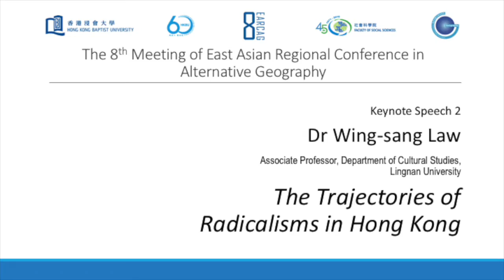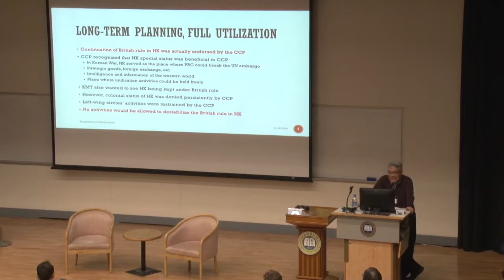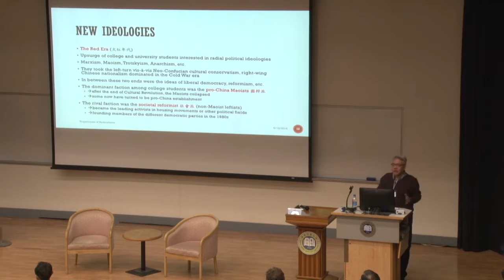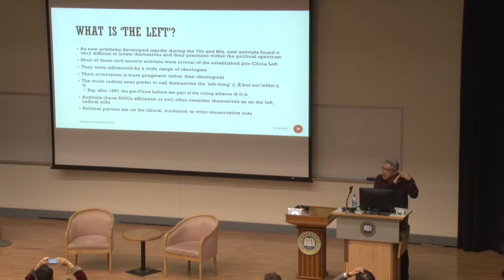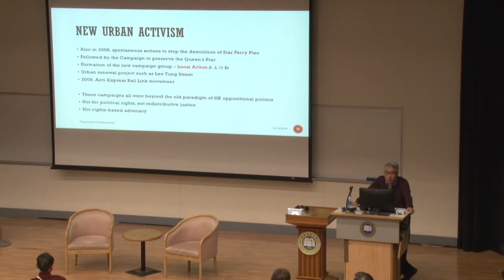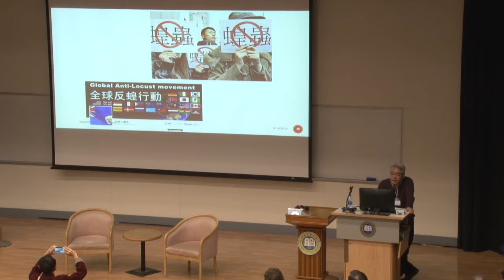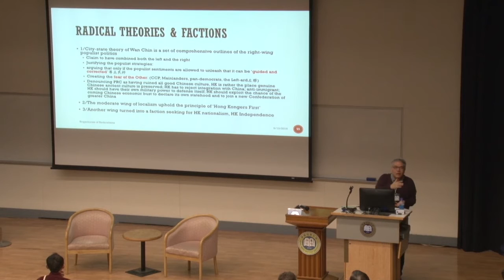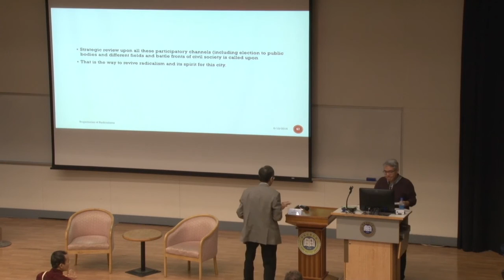EARCAG - Wing-sang Law on The Trajectories of Radicalisms in Hong Kong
｜Dr. Wing-sang Law
Wing-sang Law is Associate Professor in the Department of Cultural Studies at Lingnan University. He graduated with PhD from University of Technology Sydney. Wing-sang teaches and researches historical cultural studies of colonialism, comparative social thought, and Hong Kong cultural formation. He has authored a number of books, including Collaborative Colonial Power: The Making of the Hong Kong Chinese (2009), and has been commenting on public affairs of Hong Kong in mass media.

｜The Trajectories of Radicalisms in Hong Kong
Although radical labor struggles in Hong Kong can be dated back to the Canton-Hong Kong Strike and Boycott (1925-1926) in the mid-1920s, Hong Kong was seldom known for its radicalism. On the contrary, the city has always been touted by the conservatives as an economic miracle—thanks to the people’s alleged ‘political apathy’. Such a mythology has to be carefully deconstructed by mapping the trajectories of radical politics of Hong Kong against its historical and geo-political background. It means that we should take Hong Kong as simultaneously a ‘colonial city’ and a ‘refugee city’. These twin concepts can serve as the best entry points to the understanding of the convoluted and difficult path of political movements in Hong Kong. The troubling complexity of Hong Kong is: with its lingering colonial system governing over its rapidly developing capitalism, Hong Kong is often described as a place having all kind of liberties, lacking only democracy. Also, with its peculiar geo-political setting, Hong Kong is featured by its phenomenal population of immigrants (including a lot of refugee). Those who came in the early post-war era were in general anti-Communist; as a corollary, they were also aversive to radical calls for change. All these factors came together to constitute a society in which the illegitimate colonial rule was somehow precariously legitimized by all sorts of political expediency. What a situation like this would entail is the confusion of the meanings of radical politics.
My presentation tries to sort out the confused meanings of ‘radicalism’ (or the notion of ‘the Left’) in Hong Kong by giving an outline of the development of various radical political ideologies during the post-WWII era. It starts by accounting for the failure of the ‘compromised radicalism’ under the leadership of the pro-PRC Leftists. I will demonstrate how their strict adherence to the party-line of the Chinese Communist Party resulted in the tragic failure of the 1967 Riots. However, instead of rehearsing the conventional conservative consideration of their failure as bringing an end to the unproductive radicalism only to give rise to a prosperous economic development thereafter, I will demonstrate how this failure has ironically inaugurating in the 1970s an era of campus-based political activisms which were more critical, independent and pluralistic. Among these waves of radicalism, the first locally-born generation built up for themselves legacies of political practices conducive to the growth of the local civil society. In the 1980s, some of the energies unleashed by the 1970s radicalisms—in the wake of the coming 1997 handover—had further materialized and transformed into the ‘oppositional’ political forces leading the pro-democracy movement. After detailing the different factions among these young radicals, I will further discuss and analyze the internal conflicts and tensions within the oppositional camp as a whole. I will argue that it is for the failure to solve the tensions and dynamics within the opposition that the new wave of radicalisms—now launched under a new banner of ‘localism’, including its left-wing and right-wing—post as the most serious challenges ever to the oppositional politics nowadays.

The 8th Meeting of East Asian Regional Conference in Alternative Geography
RADICALISM IN THEORY AND PRACTICE
6th - 8th December 2016 in Hong Kong

｜ORGANISER
Department of Geography, Hong Kong Baptist University

Research Committee, Hong Kong Baptist University
Globalisation and Social Justice across East Asia (LSK/14-15/P05)
Urban Research Plaza, Osaka City University
Human Geography: A NEW RADICAL JOURNAL

Hong Kong Critical Geography Group